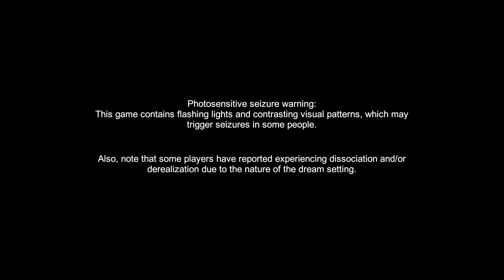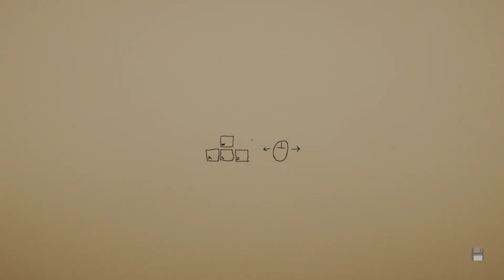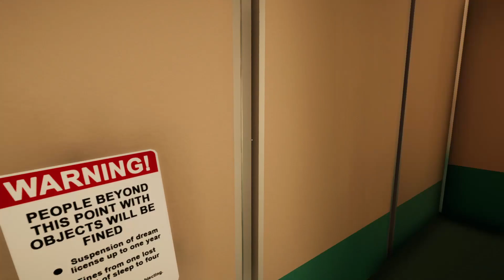Let's Play Superliminal: Episode 1 - Entering the dream world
I begin a new playthrough of a game called, "Superliminal", which is a puzzle game with a heavy emphasis on perspective and perception.

I enter this world with some smooth piano music and a bunch of strange puzzles that are enough to make me giggle.